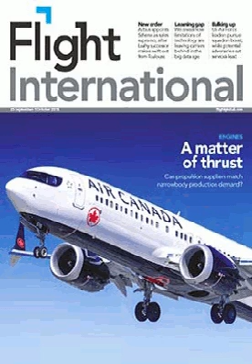Flight International | Wikipedia audio article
This is an audio version of the Wikipedia Article:
Flight International

00:00:36 1 History
00:01:55 2 See also

- Socrates

SUMMARY
Flight International (or simply Flight) is a weekly magazine focused on aerospace, published in the United Kingdom. Founded in 1909 as "A Journal devoted to the Interests, Practice, and Progress of Aerial Locomotion and Transport", it is the world's oldest continuously published aviation news magazine.Flight International is published by Reed Business Information. Competitors include Jane's Information Group and Aviation Week.  Former editors of, and contributors to, Flight include H. F. King, Bill Gunston and John W. R. Taylor.